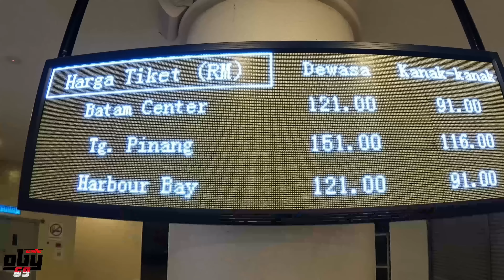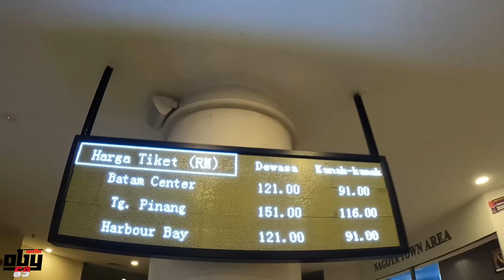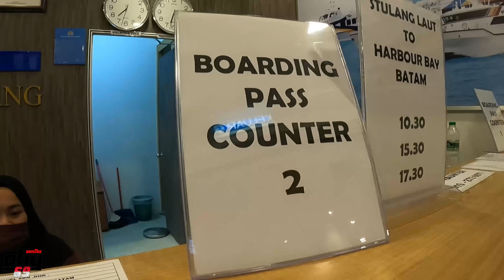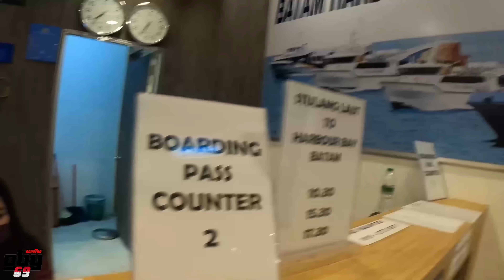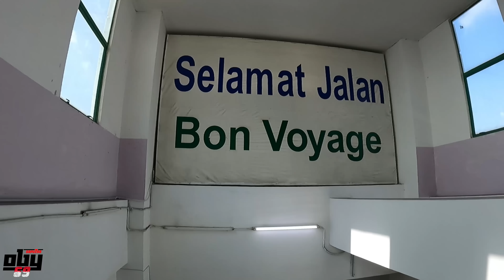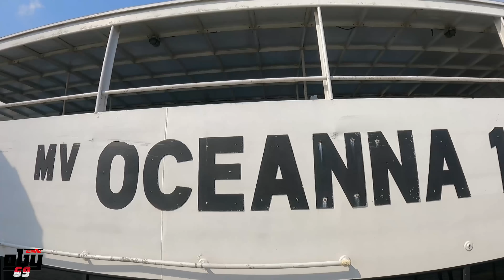NAIK KAPAL FERY OCEAN 16 DARI SETULANG JOHOR KE HARBOR BAY BATAM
DALAM PERJALANAN INI BANYAK MAKM=NA YG Q DAPAT,,,,,,,

INI ADALAH PERJALANAN HIDUP SAYA,
JADI APE APE BENDE JOM LIAT KOTA2 DI INDONESIA MALAYSIA SINGAPURA DAN TAILAND